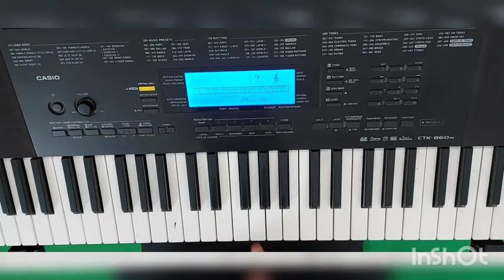SHRI RAM STUTI C # SCALE WITH RHYTHM